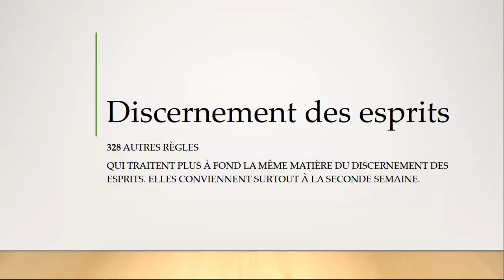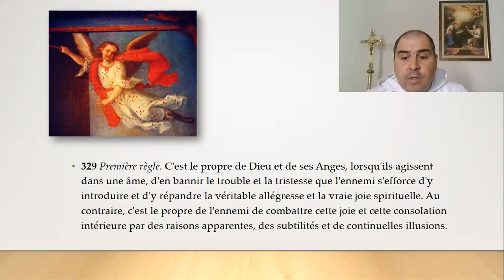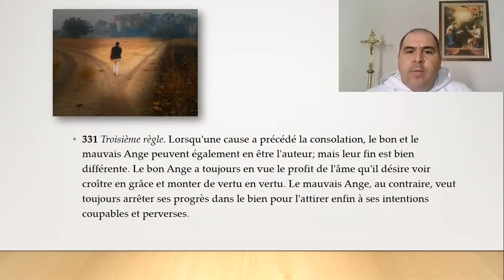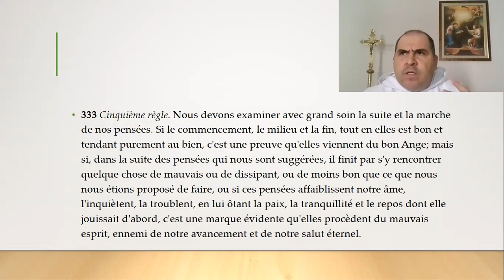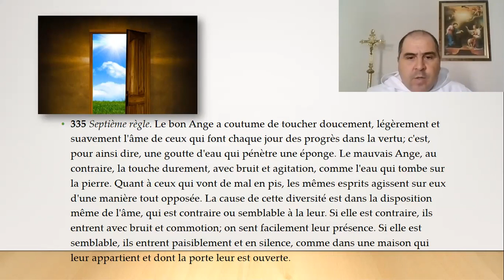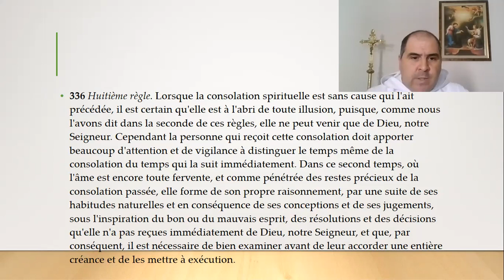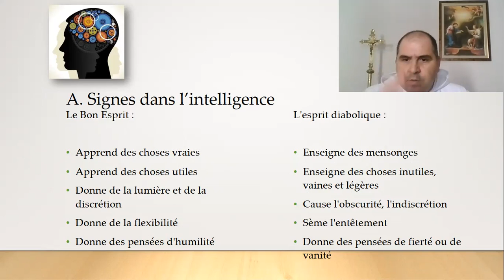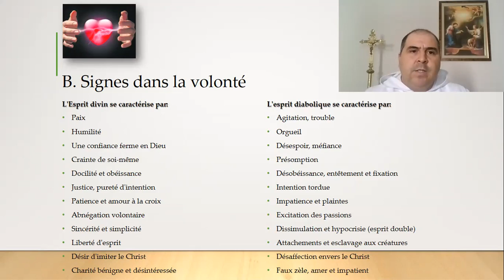Retraite spirituelle de Carême - 13. Règles pour le discernement des esprits II